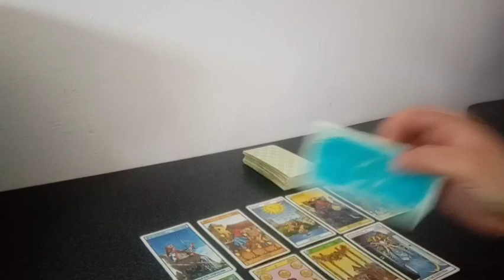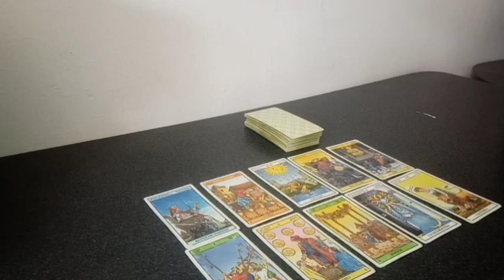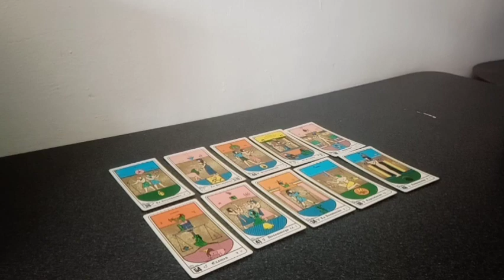Predicción Inter vs Milan Fecha N° 4 Serie A Italia Temporada 23/24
Tirada de tarot con cartas Rider y Egipcias para el partido correspondiente a la fecha 4 de la Serie A Italia Temporada 23/24 que se jugará este próximo sábado 16 de septiembre del 2023